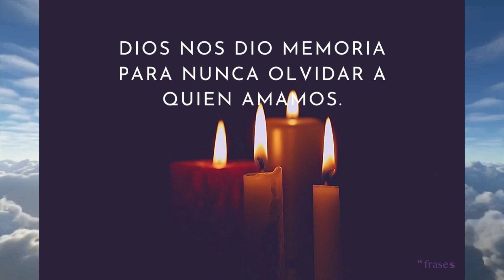Recordando a nuestros seres queridos